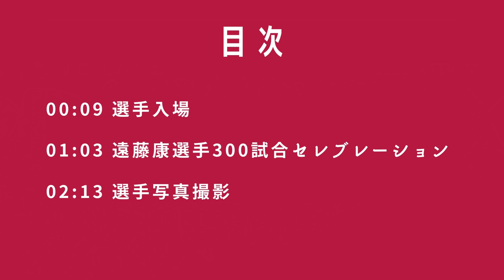【みんなニコニコ】遠藤康 300試合出場セレブレーション 鹿島アントラーズ VS 横浜FC Jリーグ 31節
現地撮影です。手ブレは許して。
ご了承ください！
素人なんでね！
現地の雰囲気をお楽しみください！
私は一言も言葉を発しておりません。

今回の席も最悪でした。